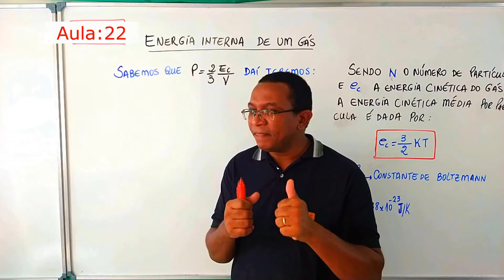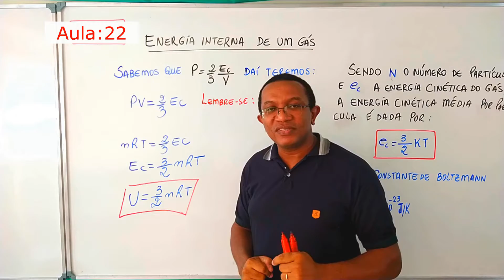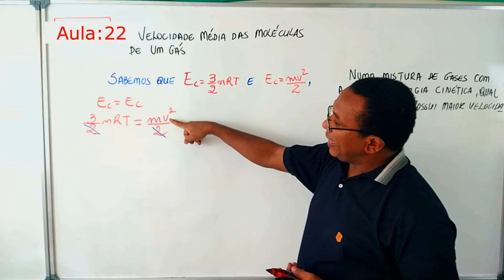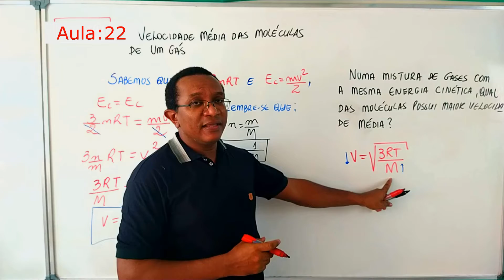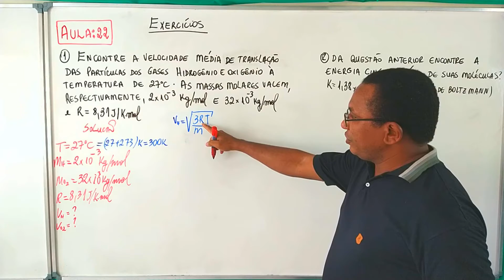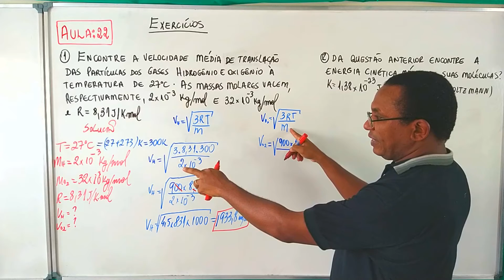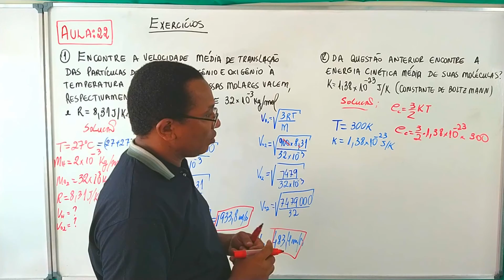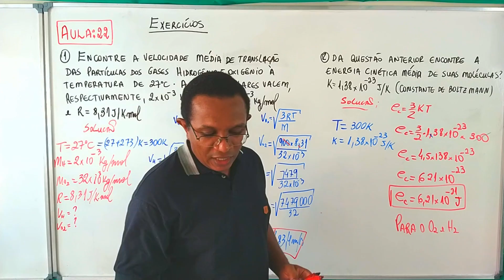Energia interna de um Gás com exercícios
Para o 2° ano d ensino médio - Aula:22
Neste vídeo falo sobre a energia interna de um gás que que diretamente ligada a temperatura desse gás. Faço aplicação com situações do dia a dia desse conteúdo.